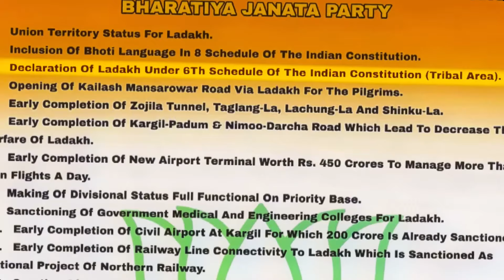LADAKH HUNGER GAMES: DON'T MESS WITH A GUY NAMED WANGCHUK! Frank vs Krishna - Better 'n' Netflix!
Hot April, Hot Air, Fake Santa Clauses and Playground Bullies. The terrible Two take you through it all. Solidarity for Ladakh and the Sixth Schedule Statehood Demand!

00:10 Intro and Hot April Days
01:00 Playing a game of dodgeball
01:50 Hot air and broken promises
03:41 Sonam on the Nice List
04:53 Beware of bearded men dressed as Santa!
07:00 Sonam being ghosted- sad affair!
09:02 No decency at all
09:38 Hunger Relay Strike
10:22 Playground Bullies
10:49 Sonam Wangchuk reveals all
13:31 Don't mess with Sonam Wangchuk